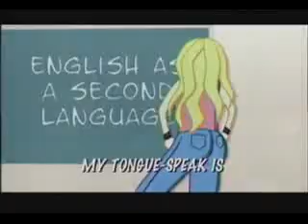Shakira Parody op The Tango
Its not me !